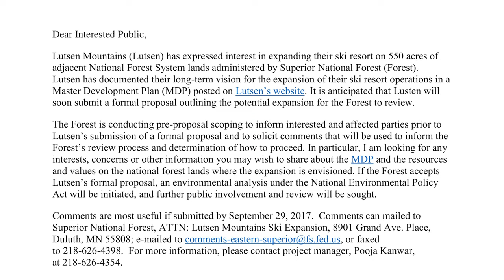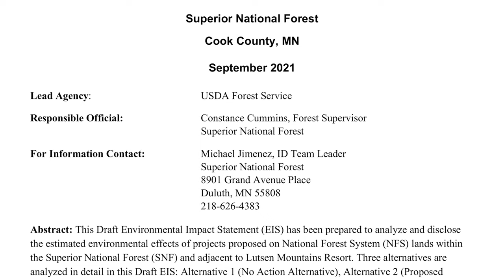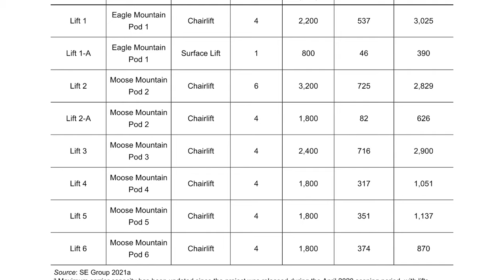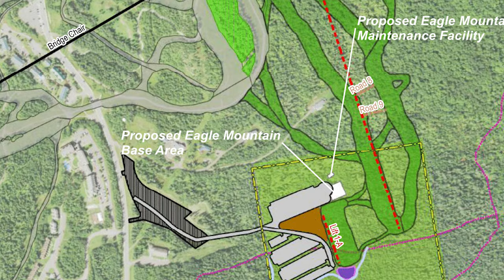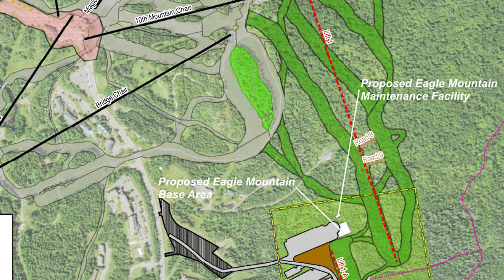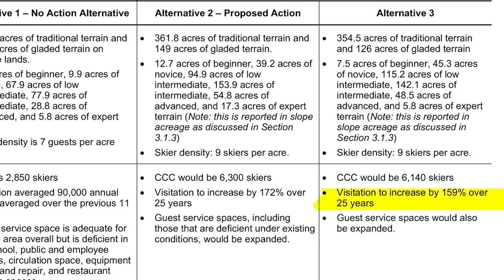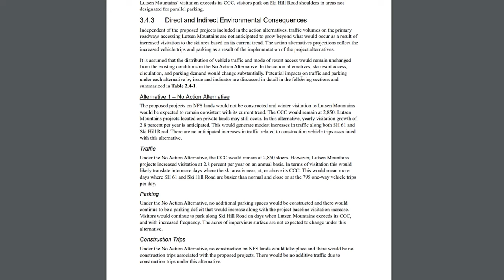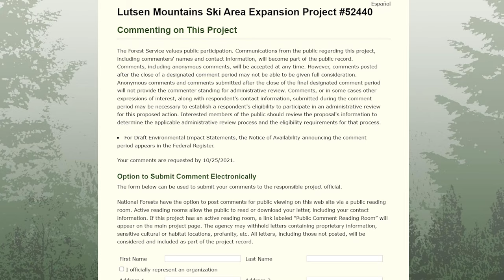The Midwest's Biggest Resort Could Be Getting Bigger - Let's Breakdown their EIS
Join us as we work to break down the EIS (Environmental Impact Study) draft for the possible Lutsen expansion. This EIS was recently published to the public and they will be holding a 45 day public comment period so be sure to submit your thoughts on the project. We will discuss the proposed alternatives, what the future may look like at Lutsen, and how you can help.

This process is ongoing and information is changing daily, as more information be sure to keep an eye on Lusten's social media pages for more information as they edge closer to getting approval.

If you want to submit your comments on this draft of the EIS you can do so by clicking

If you want to read the draft in its entirety